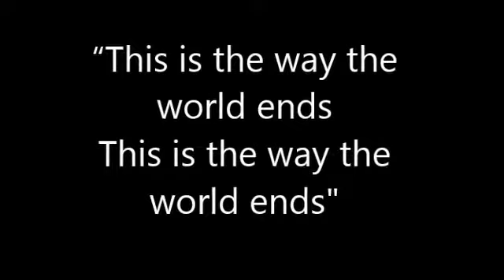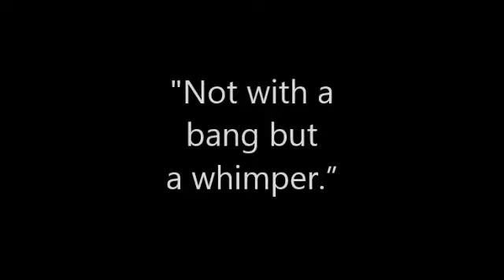The Stand Tribute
my favorite SK book. favorite character is nick =)